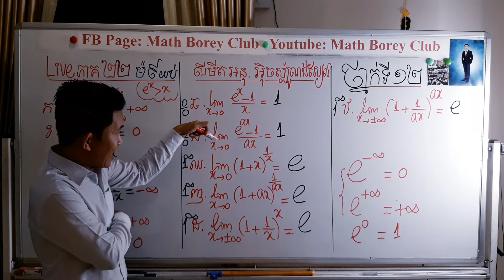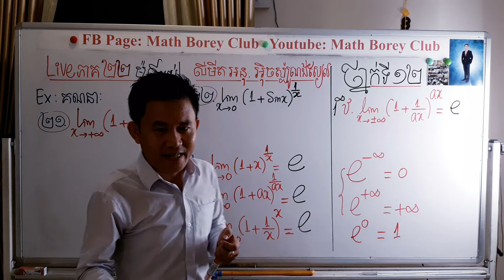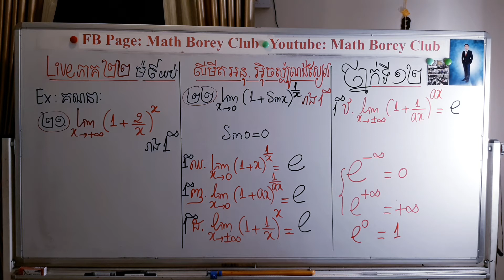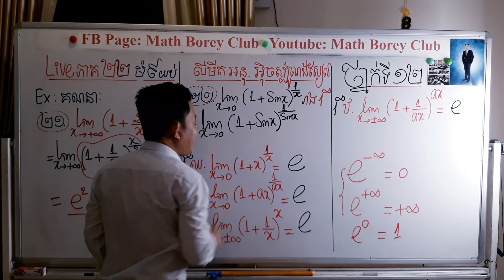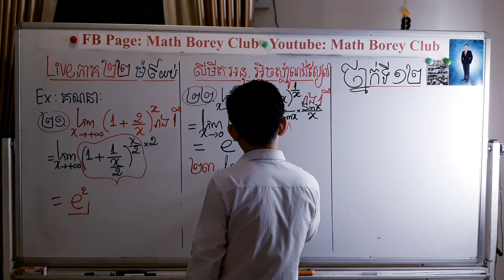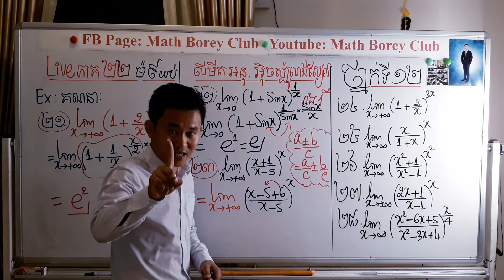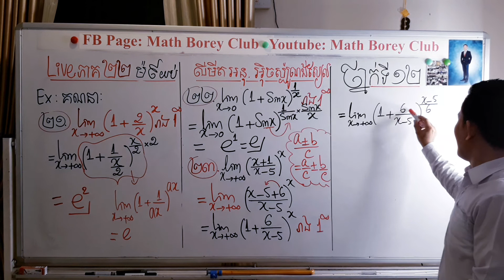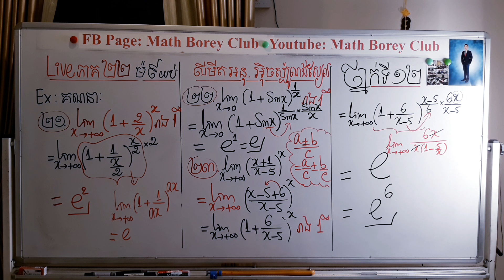យប់នេះ Live មេរៀន លីមីត ថ្នាក់ទី១២ថ្មី ភាគ២២ លីមីតអុិចស្ប៉ណង់ស្យែល (((បង្វឹករូបមន្តពិសេស )))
យប់នេះ Live មេរៀន លីមីត ថ្នាក់ទី១២ថ្មី ភាគ២២
លីមីតអុិចស្ប៉ណង់ស្យែល (((បង្វឹករូបមន្តពិសេស )))
អត់បានមើលប្រយត្ន័ហានិភ័យ

Time: 9យប់

គន្លឹះ៨ ក្បាច់របស់លោកគ្រូបុរី នៃMath Borey Club
នៅផ្ទះ សំងំ រៀន!

១.រៀនផ្តើមចេញពីខ្លួនឯង
២.រៀនរិះរកកំហុស
៣.រៀនចេះសួរចេះឆ្ងល់
៤.រៀនអោយទៀងទាត់ពិតប្រាកដ
៥.រៀនត្រូវមានគ្រូបង្វឹកផ្ទាល់ខ្លួន
៦.រៀនតាំងចិត្តធ្វើអោយបាន
៧.រៀនគិតអោយលឿន
៨.រៀន ចាំ+យល់+ធ្វេី+អនុវត្ត+ស្រាវជ្រាវ